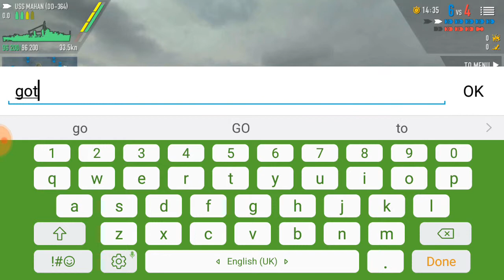Gameplay of Mahan dd (364)